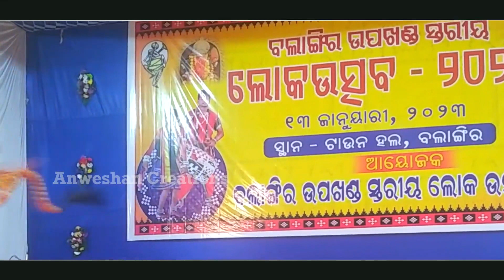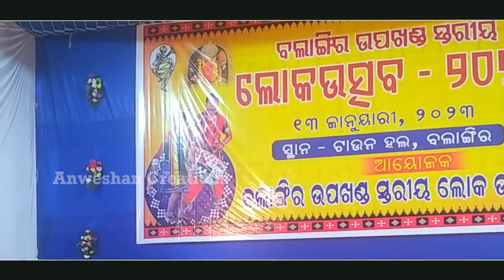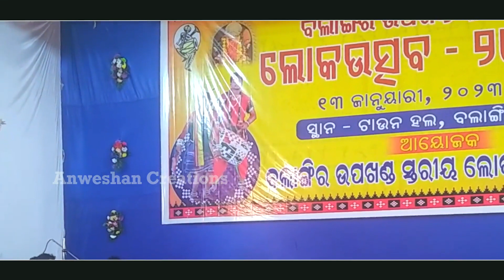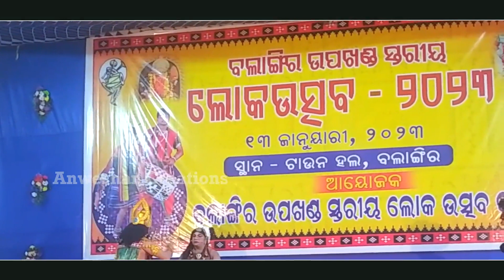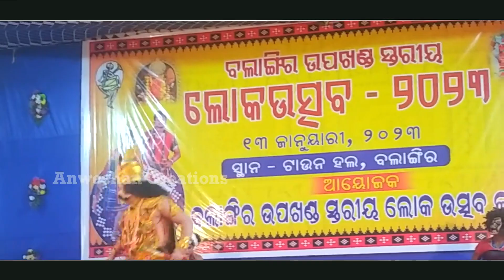sita hanuman bhet#Loknatak